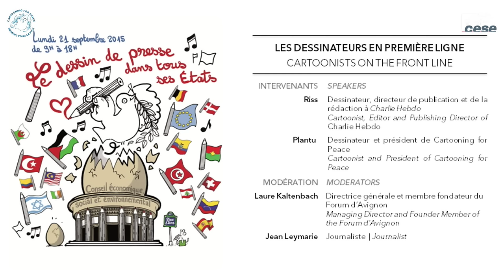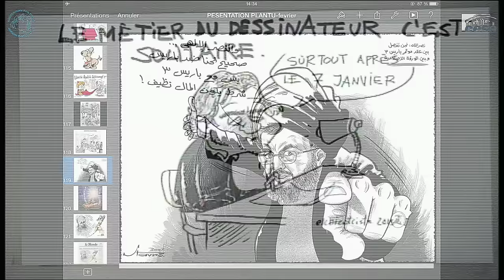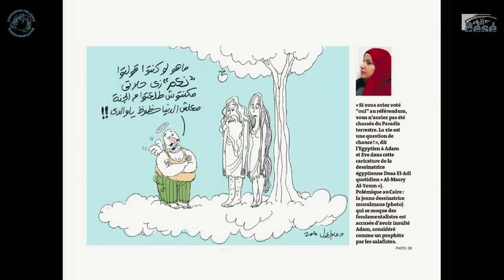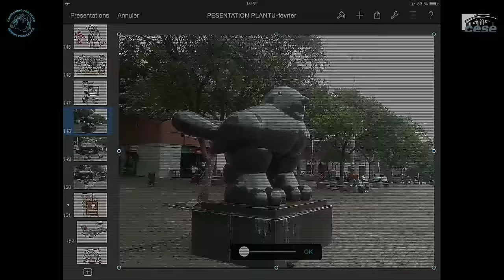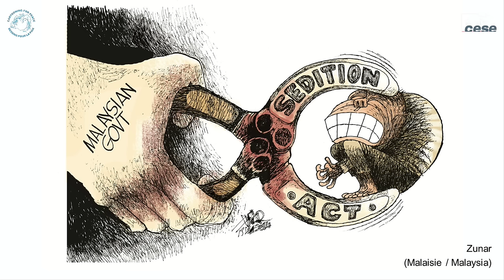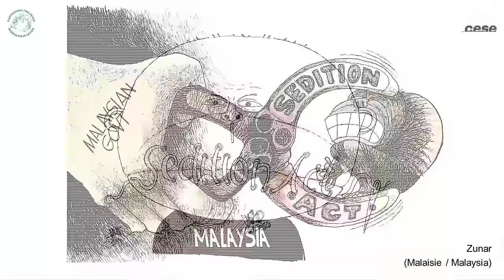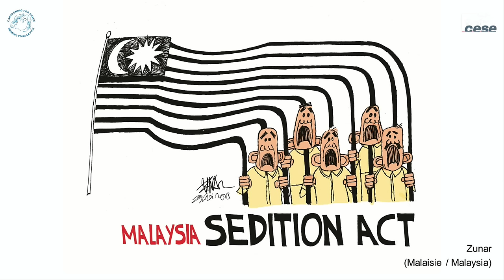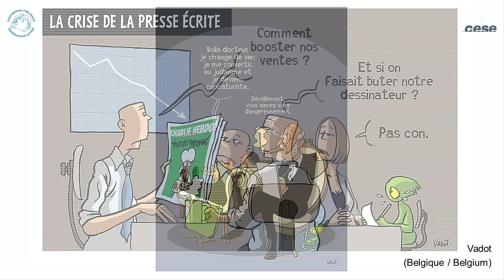Le dessin de presse dans tous ses États 3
Le dessin de presse dans tous ses États
Colloque international sur la liberté d'expression organisé par Cartooning for Peace et le CESE.

« Liberté d’expression : et l’Europe dans tout ça ? »

HARLEM DÉSIR, Secrétaire d’État aux Affaires européennes
PLANTU (France) Dessinateur de presse
DÉBAT «LES DESSINATEURS EN PREMIÈRE LIGNE»

Liberté d’expression et responsabilité du dessinateur de presse
Dessinateurs présents :
PLANTU (France)
RISS (France)

DÉBAT «SI TU TWEETES, JE SUIS MORT»

Internet a mondialisé les messages. Pour autant, il n’a pas universalisé l’inconscient culturel (sensibilité, émotion, affect), à évolution lente. « On peut rire de tout, mais pas avec tout le monde. », disait Desproges. Mais quand nous rions sur Internet, nous le faisons devant tout le monde, ce qui est nouveau… Voltaire n’était pas global, ni Daumier. Heureuse époque ?

Dessinateurs présents :
VADOT (Belgique)
LARS REFN (Danemark)
RAYMA (Venezuela)
ZUNAR (Malaisie)